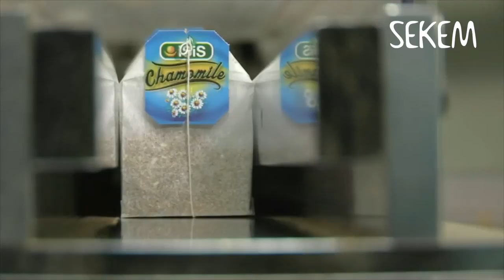SEKEM receives the UNCCD Land for Life Award 2015 - Message from SEKEMs CEO Helmy Abouleish